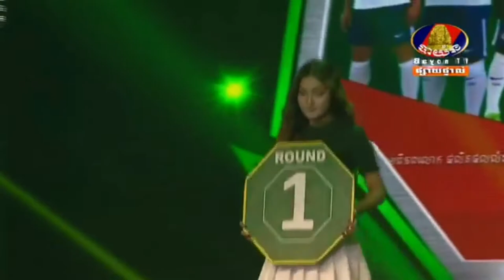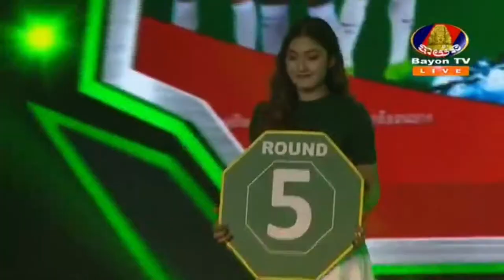កែវរំចង់ ធឿនធារ៉ា សែនរ៉ាដេត ប៉ះ ថៃ ល្អមើលណាស់ Keo Rumchong Thoeun Theara Sen Radeth Vs Thai